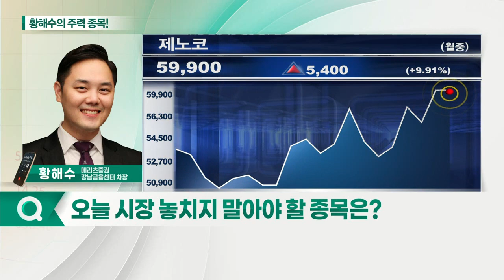제노코, 파인테크닉스, 하나머티리얼즈, 한화시스템_황해수의 주력 종목 (20210819)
1.하나머티리얼즈(166090)
2.한화시스템(272210)
3.제노코(361390)
4.파인테크닉스(106240)

제노코(361390)
- 2분기 컨센서스 상회 실적 발표
- 하반기 이후 꾸준히 이익 성장 전망
- 우주 개발 관련 성장 모멘텀 보유

- 폴더블폰 시장 확장 수혜 전망
- 신규 출시 폴더블폰 높은 마진율 주목
- 2022년부터 글로벌 업체 신규 모델 폴더블폰 출시